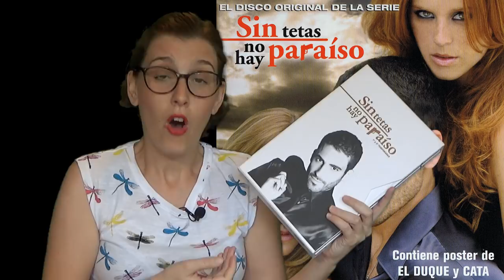🙌 Placeres Culpables 🙌TAG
Hola amigos lectores, seriefilos y cinéfilos! Esta semana os hablo de mis placeres culpables, aquellos libros, series y películas, de discutible calidad, pero que ocupan un lugar especial el mi corazón.

Como os digo en el vídeo vi este vídeo en el canal de SILBER y me enamoré de él. Os dejo el enlace a su vídeo y a su fantástico canal para que podáis disfrutarlo.